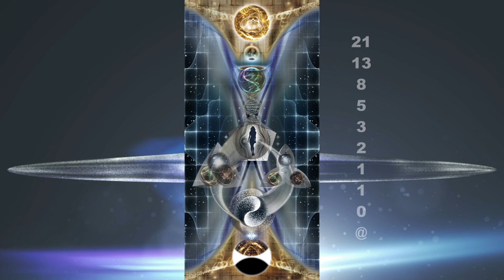GOR Rassadin: Deine Ganze Geschichte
Spende an unseren VEREIN Gor ALTERA Rassadin | IBAN: AT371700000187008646  .